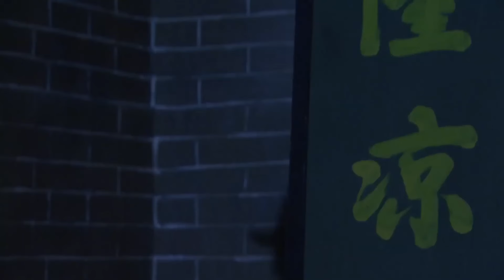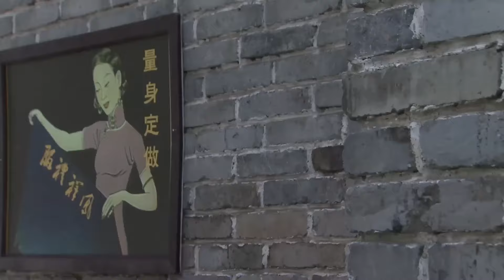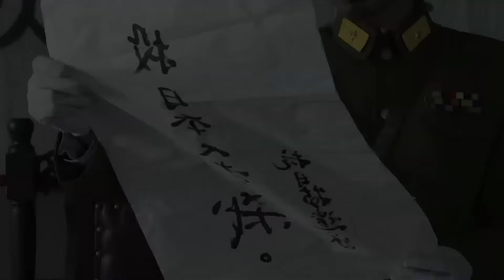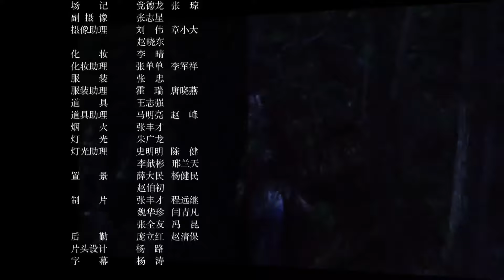【2024行动抗日剧】《八路女枪王》第21集丨八路女英雄引领特遣队一起袭击日军的传奇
一九四二年，中国守军在日寇的大举进攻下作战略撤退，以于刚为队长的八路军武工队，挺进沦陷区，引领令珞丹的特遣队，一起袭击鬼子的运输列车，炸毁鬼子的弹药库，保护交通要道。武工队打入城内，救出被关押的中国人。鬼子控制了战略要地大峡谷，收买了当地的头面人物，阴谋取得觊觎已久的珍贵珠宝文物。武工队和特遣队以民族大义为重，经耐心细致的思想工作，激发了百姓们的抗日热情，动员百姓团结一致抗击敌人，保卫自己的家园。经过持续努力，沦陷区抗日力量日益壮大，军民一致行动，使日本鬼子逐渐陷入被动，敌占区成了被包围的孤岛。武工队和特遣队作为先头部队掌握了鬼子的军事部署和动向，扫清了障碍。我军适时地发起了总攻，攻克了城池，收复了失地。